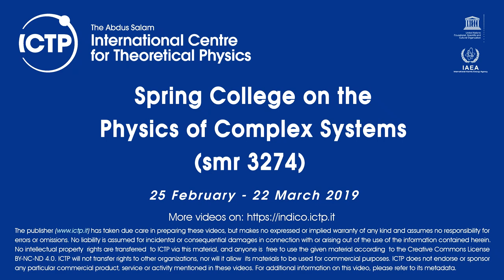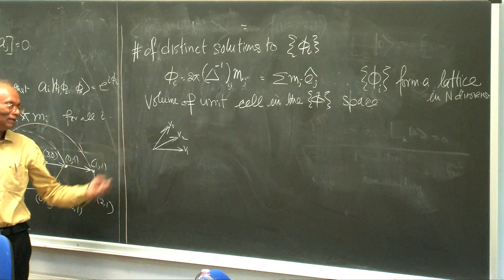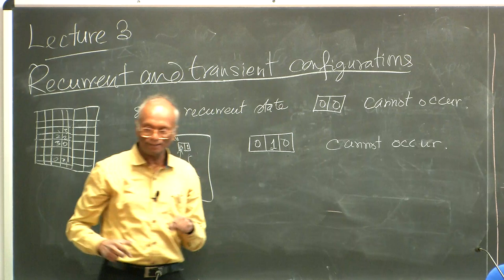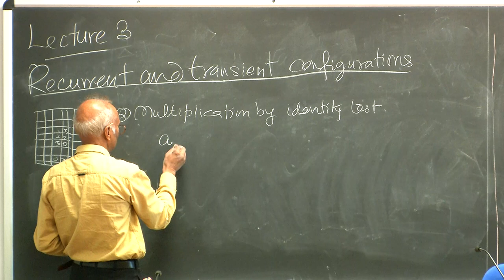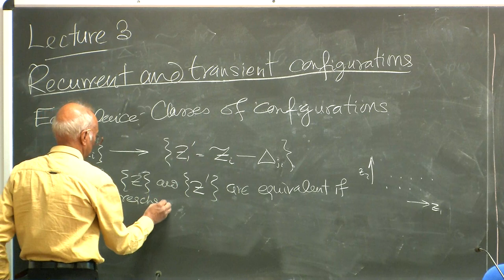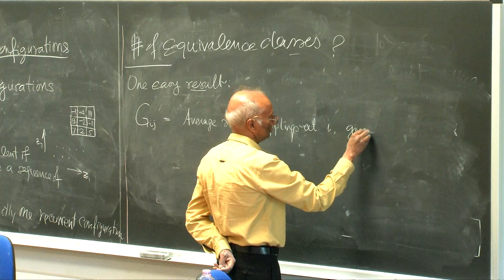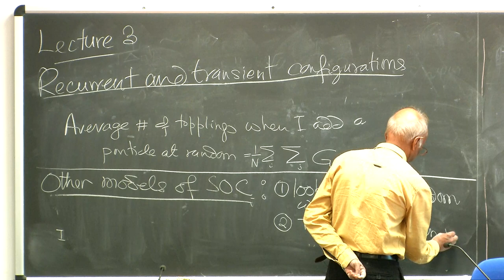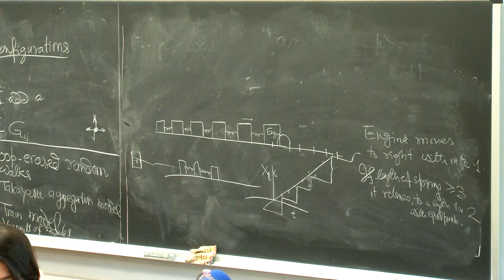Self-organized Criticality - 3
Speaker:  Deepak Dhar (IISER, Pune)
2019_02_27_11_15-smr3274